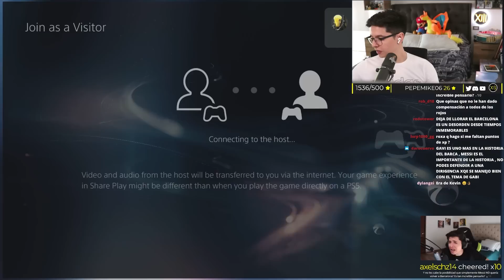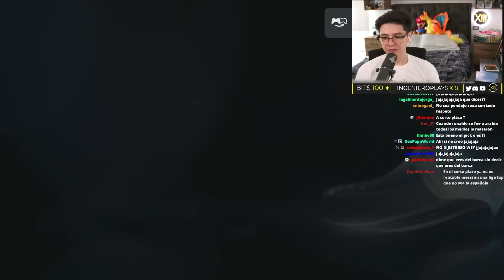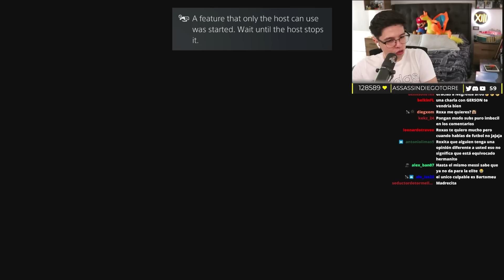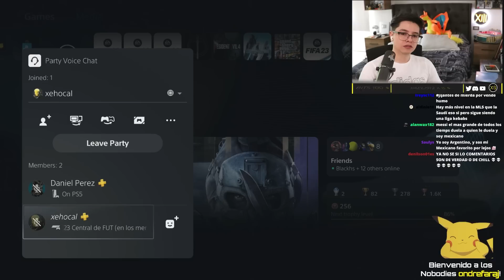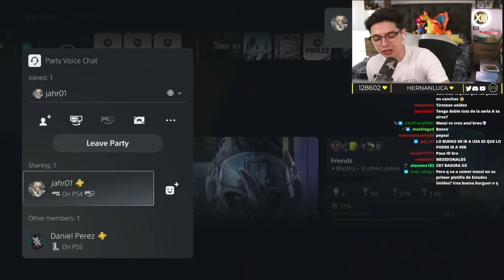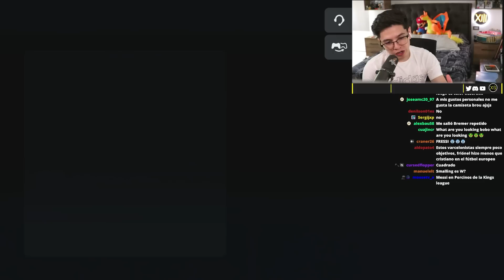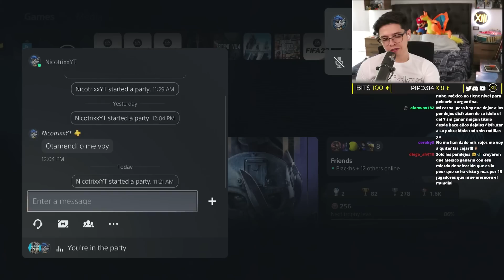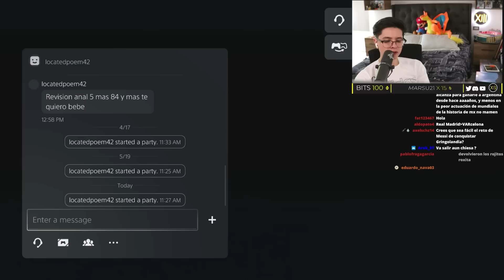¿Vale la pena el TOTS Asegurado de la Serie A? (Mientras hablamos del fichaje de Messi)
El dia de hoy abrimos sobres del TOTS asegurado de la Serie A!!